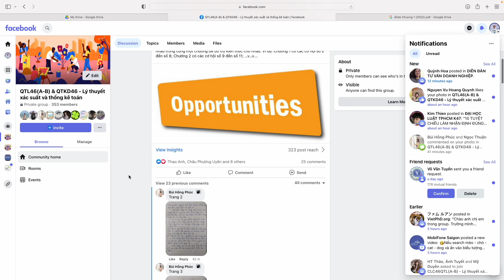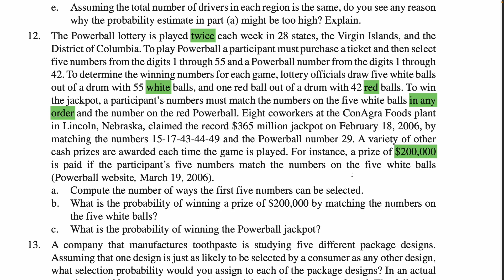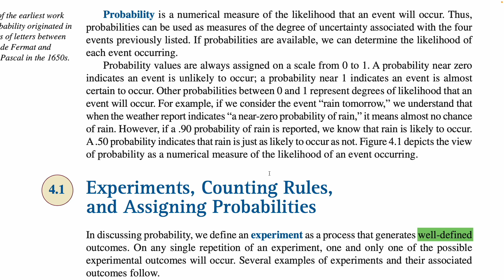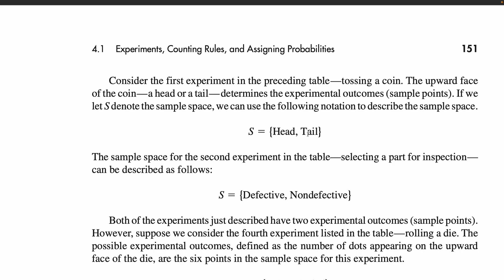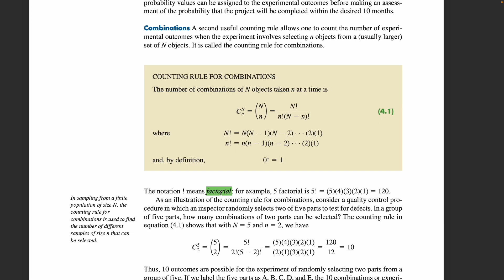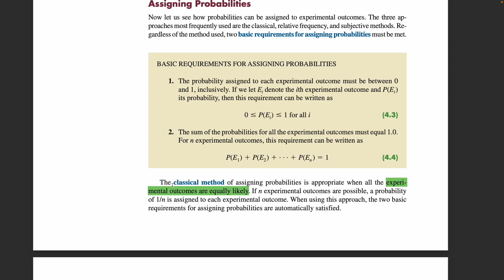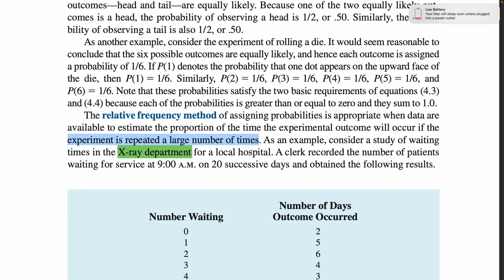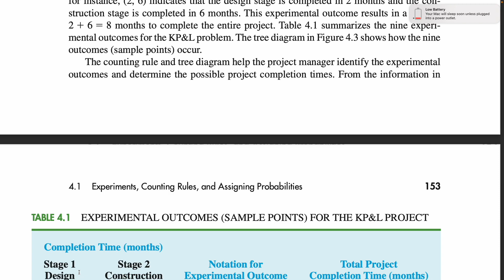Phần 1.1 Phép thử, Quy tắc đếm và cách tính xác suất.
Chương 1: Giới thiệu về xác suất
Thống kê trong thực tiễn: Công ty Rohm & Hass
1.1 Phép thử, Quy tắc đếm và cách tính xác suất
Quy tắc đếm, Tổ hợp và Chỉnh hợp
Cách tính xác suất
Các xác suất trong dự án của công ty KP&L

Chapter 4 Introduction to Probability
Statistics in Practice: Oceanwide Seafood
4.1 Experiments, Counting Rules, and Assigning Probabilities
Counting Rules, Combinations, and Permutations
Assigning Probabilities
Probabilities for the KP&L Project